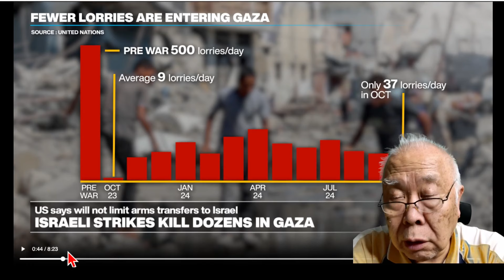聯合國安理會向以色列發出最強的警告